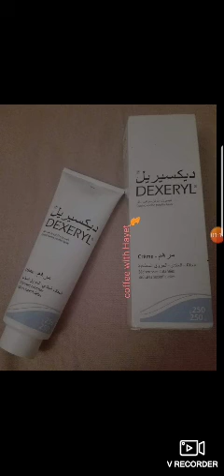كريمة ديكسيريل مرطبة ومبيضة للوجه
ديكسيريل